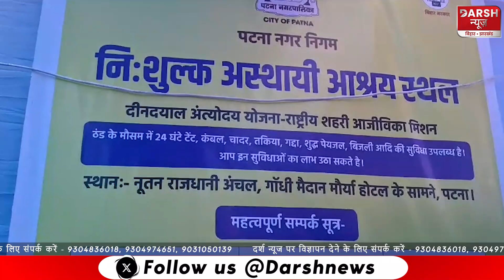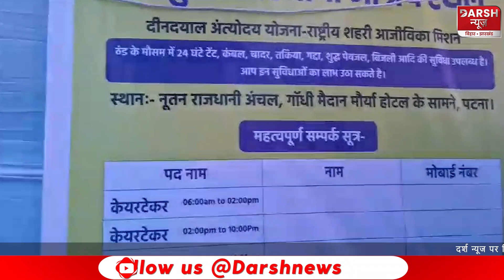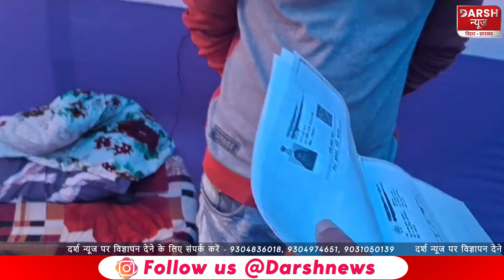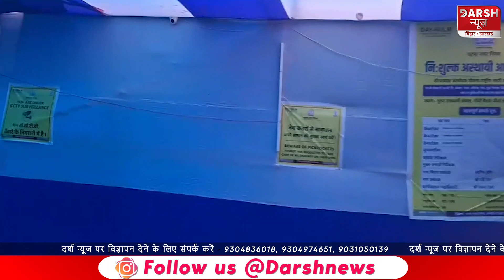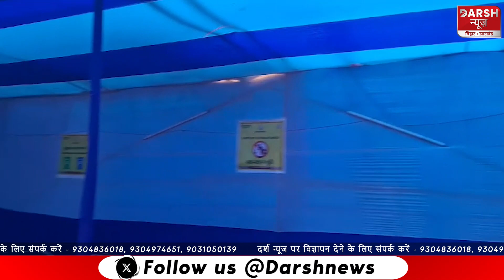Patna के रैनबसेरा में खुद की और अपने सामान की सुरक्षा स्वयं करें